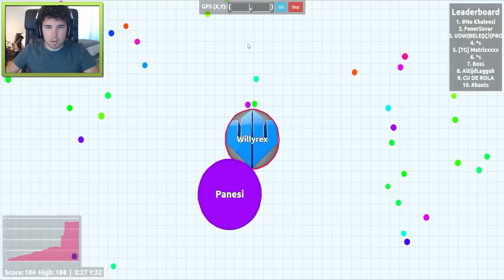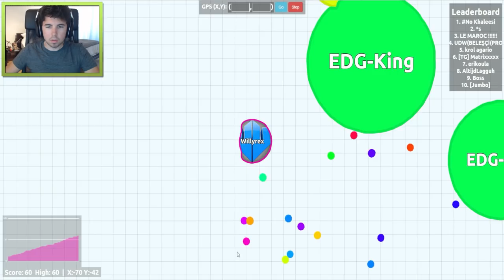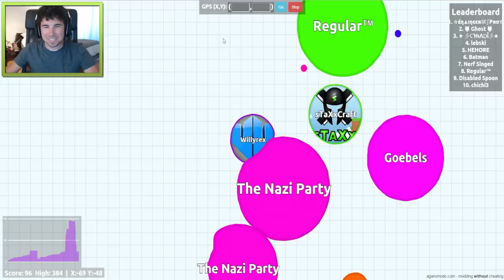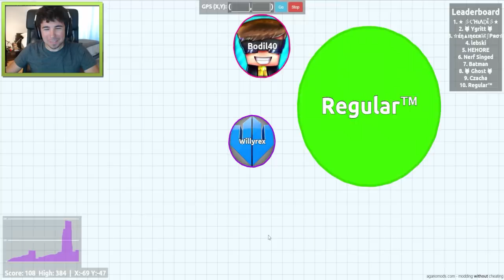EL PEOR TEAM!! - AGAR.IO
Buenas! Hoy sTaXx me ha dicho que era un pro en Agario,  que jugase con el y llegaría al TOP 1... y esto es lo que ocurrió...